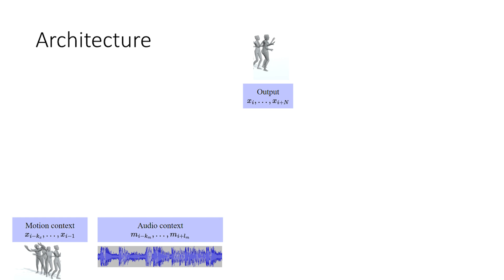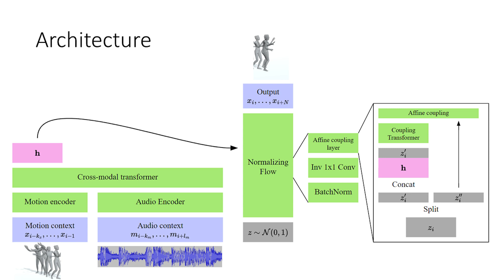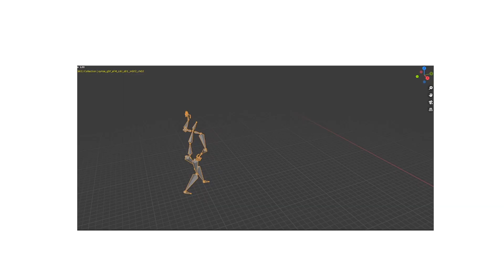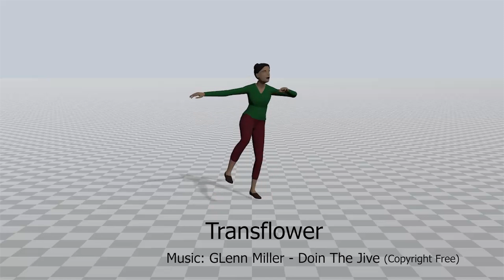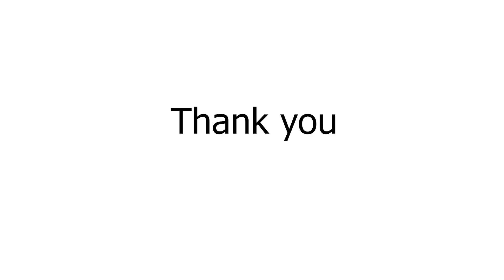Transflower: Probabilistic autoregressive dance generation with multimodal attention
Guillermo Valle-Pérez, Gustav Eje Henter, Jonas Beskow, André Holzapfel, Pierre-Yves Oudeyer, Simon Alexanderson

Dance requires skillful composition of complex movements that follow rhythmic, tonal and timbral features of music. Formally, generating dance conditioned on a piece of music can be expressed as a problem of modelling a high-dimensional continuous motion signal, conditioned on an audio signal. In this work we make two contributions to tackle this problem. First, we present a novel probabilistic autoregressive architecture that models the distribution over future poses with a normalizing flow conditioned on previous poses as well as music context, using a multimodal transformer encoder. Second, we introduce the currently largest 3D dance-motion dataset, obtained with a variety of motion-capture technologies, and including both professional and casual dancers. Using this dataset, we compare our new model against two baselines, via objective metrics and a user study, and show that both the ability to model a probability distribution, as well as being able to attend over a large motion and music context are necessary to produce interesting, diverse, and realistic dance that matches the music.